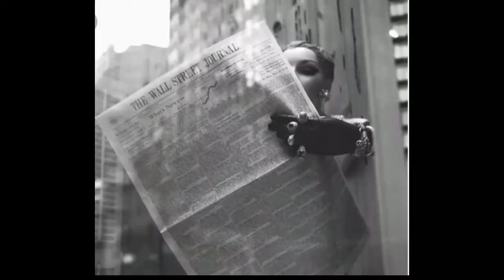Yew-Yaw Camera talks about: Personal opinion on smart phones and newspapers as subject in photos!